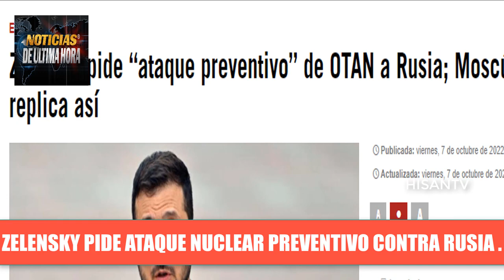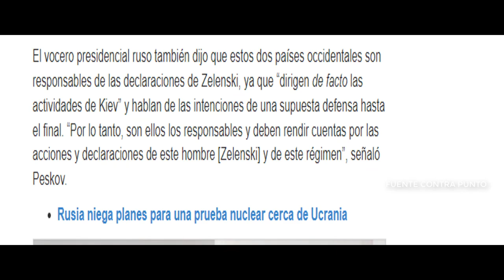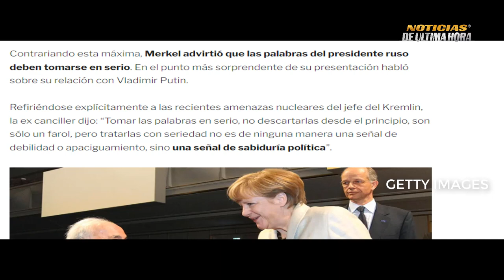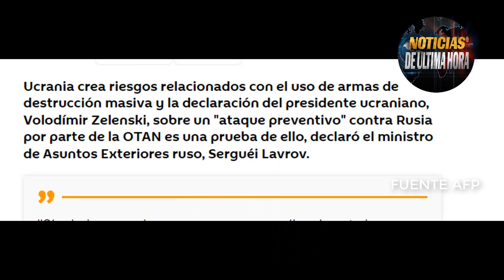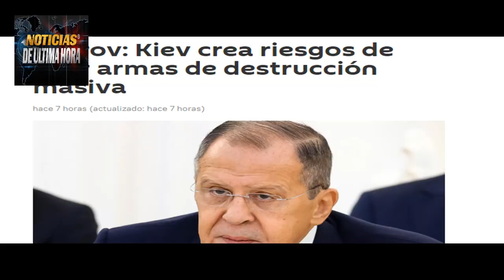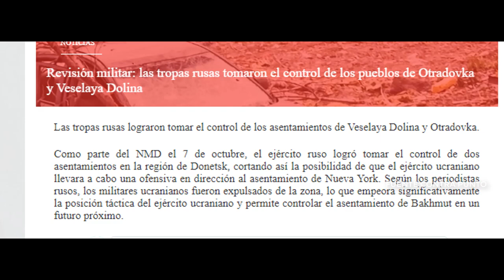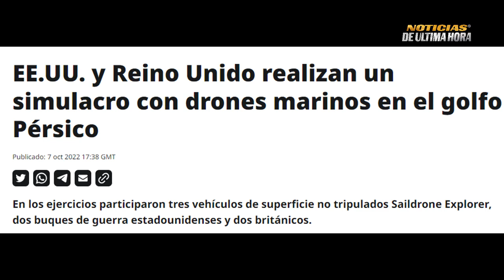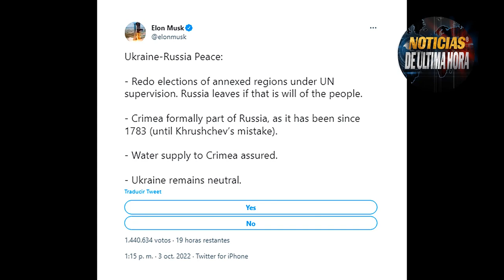ÙLTIMA HORA EL FINAL Biden Lo anunciò ARM4GEDON NUCL3AR Guerra rusia Ucrania Hoy 8 octubre 2022.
Noticias internacionales hoy 8 de octubre de 2022.

Joe Biden le advierte a Putin sobre utilizar las arm4as  Nucle4res tàcticas en Ucrania Seria el final.

Rusia advierte que el conflicto es OTAN vs Rusia .

Putin advierte del distanciamiento de paises con el dolar

Elon Muks vuelve a proponer pero esta vez a china y taiwan para acabar con el conflicto y evitar una guerra .

Noticias internacionales de hoy 8 de octubre de 2022.Noticias China Taiwan hoy.

Noticias venezuela hoy

Noticias hoy rusia ucrania 8 de octubre

Noticias estonia suecia Finlandia Sanna Marin

Ultimas noticias EE.UU. Hoy 8 octubre 2022

Noticias en vivo china Taiwán hoy  8 octubre

Noticias España hoy pedro Sánchez 8 octubre  UE

Noticias francia emmanuel macron hoy 8 octubre 2022

Ejercicios militares rusia china xjin pin  vostock 2022

Noticias misiles japon eeuu vs china 8 octubre 2022

noticias reino unido liss truss Primera Ministra Gran Bretaña.

Ejercicios militares EE.UU. Taiwán vs china fuego real

Ejercicios militares estonia OTAN HOY

Noticias joe biden gobierno casa blanca

Noticias jen psaki hoy 8 octubre 2022

Noticias crisis rusia  ucrania hoy 8 de octubre

Misiles rusia EE.UU. hipersónicos rusia drones global hauwk

Misiles Skalibur eeuu Otan rusia

Destructores EE.UU. rusia mar negro báltico

Noticias pentágono EE.UU. Jhon kirby departamento defensa usa

Ayuda militar eeuu volodimir zelenski

Noticias mar negro buques rusia OTAN 8 octubre 2022.

Noticias siria EE.UU. At4aques ejercito rusia EE.UU. turquia

Noticias última hora hoy 8 de octubre de 2022

Noticias argentina hoy 8 octubre Alberto Fernández

News today 8 octubre de 2022 news spanish

Noticias salón army 2022 sergei shoigu hoy

Noticias misiles sarmat himmars rusia 2022

Noticias Alemania olaf scholf hoy 8 de octubre 2022

Noticias italia hoy 8 octubre

Noticias BRICS rusia

Noticias gas prom nord stream 2 nord stream 1

Noticias cnn internacional 8 octubre

Noticias guerr4 nuclear hoy rusia eeuu

Noticias telemundo internacional hoy 8 octubre

Noticias nicaragua hoy daniel ortega hoy 8 de octubre

Noticias el salvador hoy nayib bukele

Noticias chile hoy 8 de octubre

Noticias mexico hoy amlo 8 de octubre 2022.

Noticias Canadá hoy 8 de octubre

Noticias cuba hoy 8 octubre

Noticias portugal hoy 8 DE octubre

Noticias de ultima hora internacional en vivo español

Noticias económicas EE.UU. Dólar rublo euro

Noticias económicas rusia china india

Noticias xijin ping gobierno de china hoy 8 de octubre 2022

Ejercicios militares australia  china taiwan 8 octubre 2022.

Noticias estados unidos hoy 8 octubre 2022

Noticias informe ministerio defensa de rusia hoy sergei shoigu

Noticias ulitma hora internacional ukraine russia hoy

Ejercicios militares ejército popular de liberación china

Noticias china carrera espacila eeuu

Noticias sukoy 88 rusia mig 8 ucrania

Noticias contra ofeniva jarkov.

Avion reconocimiento Rc 88 reino unidos rus8a .

Noticias gas rusia invierno corte octubre  8 octubre 2022.

Noticias volodimir zelenski hoy 8 de octubre.

Noticias el salvador nayib bukele china hoy 8 octubre 2022

Noticias ultima hora en vivo hoy 8 de octubre .